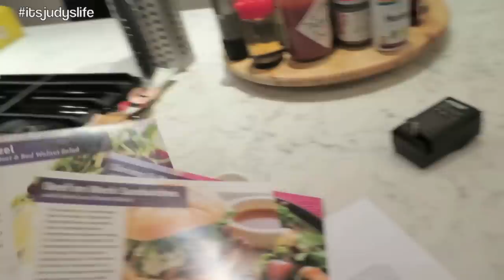Dancing Twins! - Dancember 03, 2014 - itsJudysLife Daily Vlog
Vlog Camera We Use: